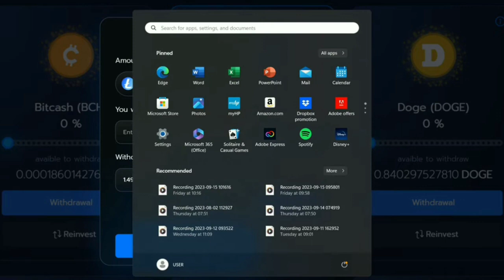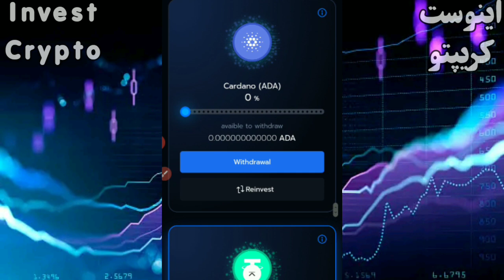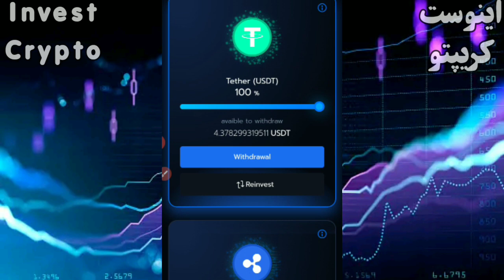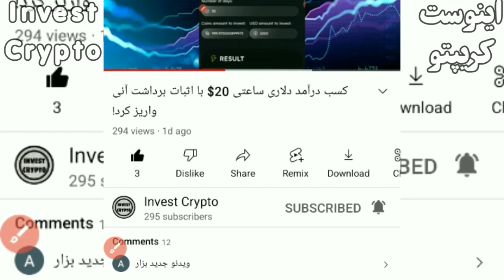کسب درآمد دلاری روزی 4لایتکوین با استخراج لایتکوین بگیر! +اثبات برداشت!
Any earnings or income statements, or any earnings or income examples, are only estimates of what we think you could earn. There is no assurance you will any figures provided, you must accept the entire risk of not doing as well as the information provided. This applies whether the earnings or income examples are monetary in nature or pertain to advertising credits which may be earned (whether such credits are convertible to cash or not